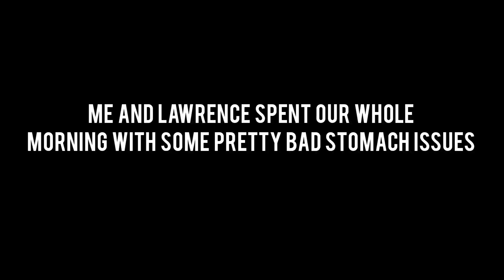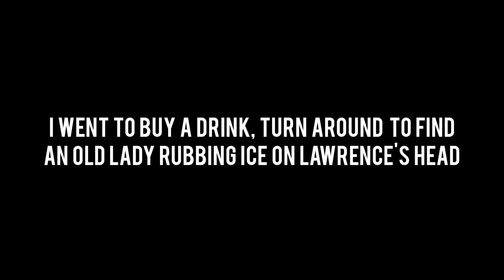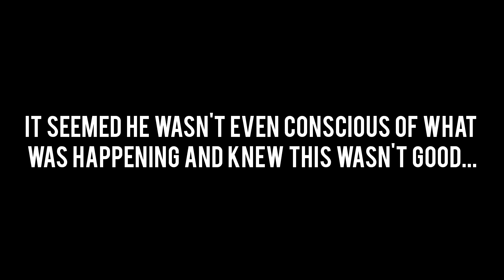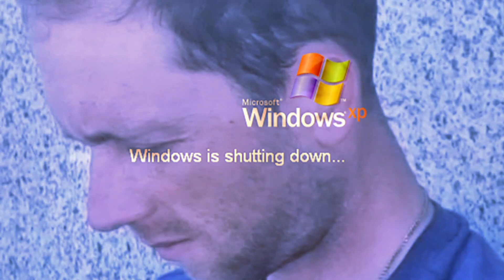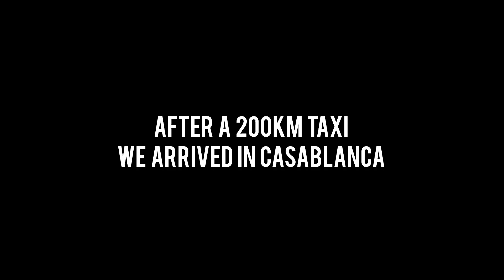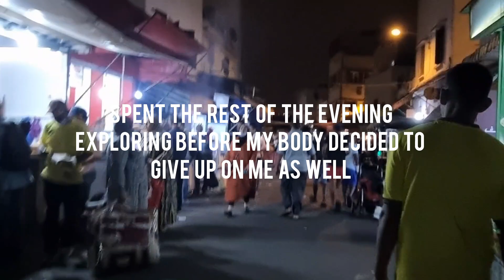Cycling from Morocco to London - Day 11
This is my journey cycling from Marrakesh to London.